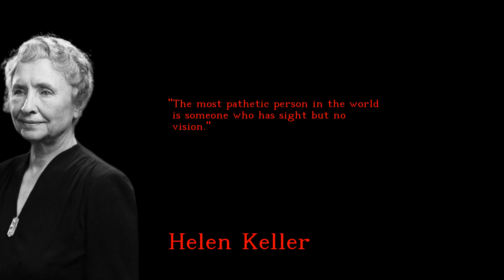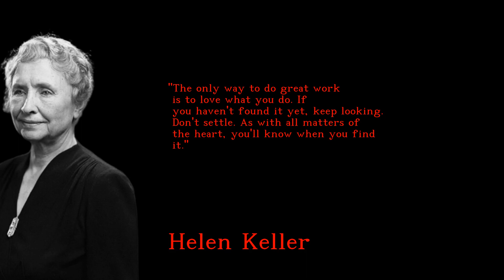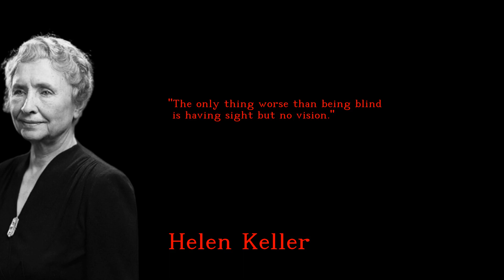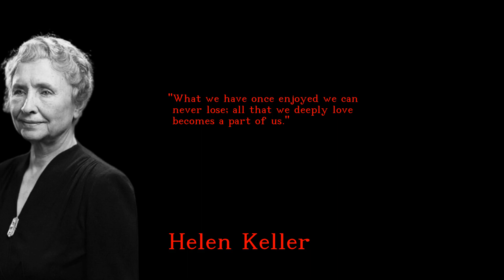Helen Keller - Powerful and Adorable quotes - english